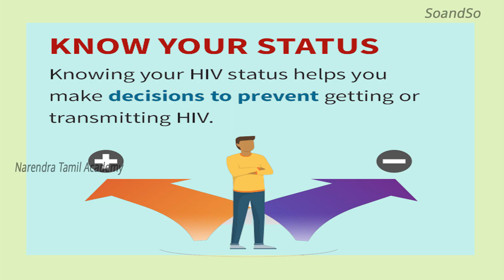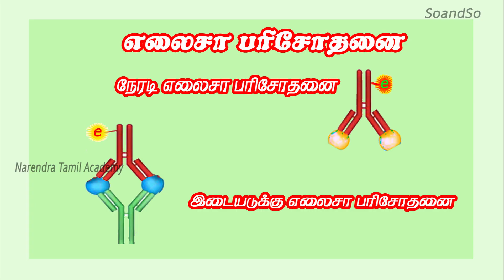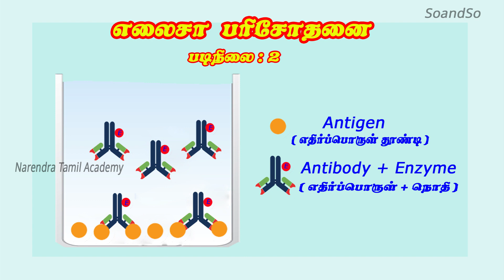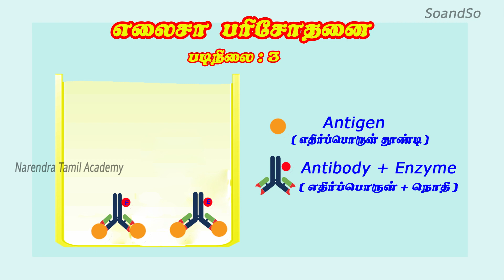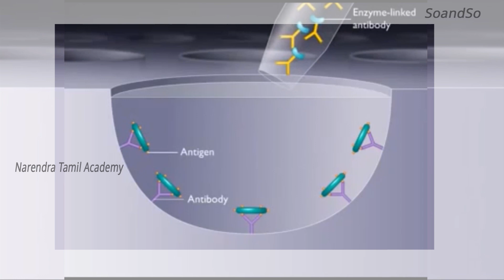எய்ட்ஸ் நோய்காண - எலைசா பரிசோதனை - HIV ELASA TEST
HIV தொற்று கொண்டவரா? இல்லையா? என்பதை கண்டறியும் எளிய  பரிசோதனை

நேரடி எலைசா பரிசோதனை
இடையடுக்கு எலைசா பரிசோதனை

கருத்து : மு.காந்தி
தொகுப்பு: சோ.வடிவேலு
இயக்கம் : அ.சோனை